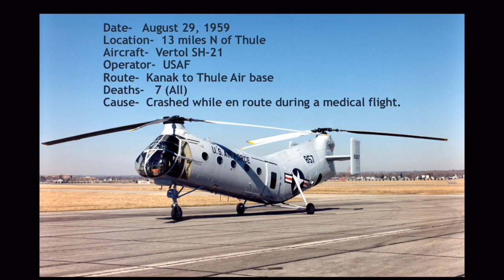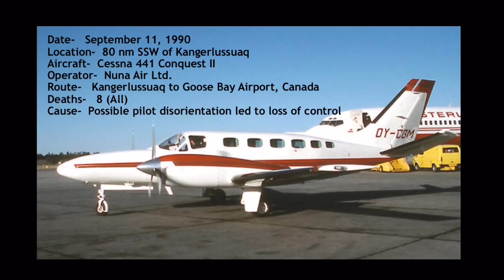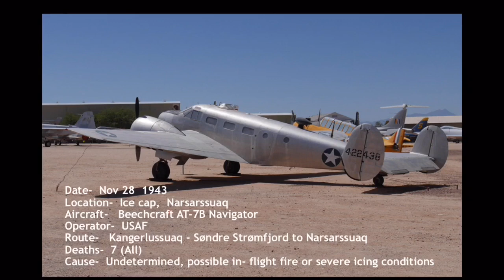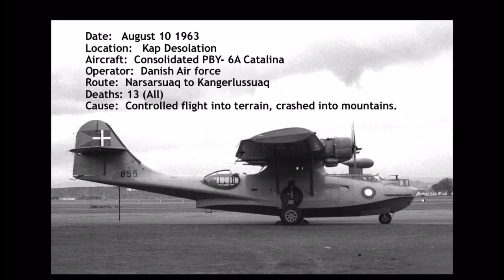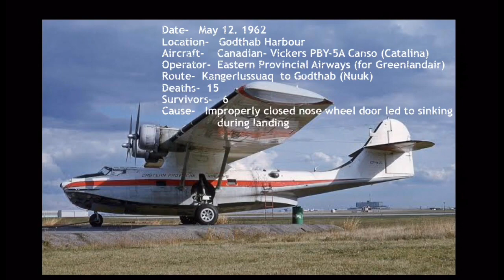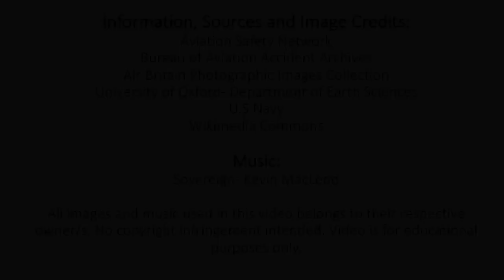The Top Ten Deadliest Air Disasters of Greenland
R.I.P to the Victims